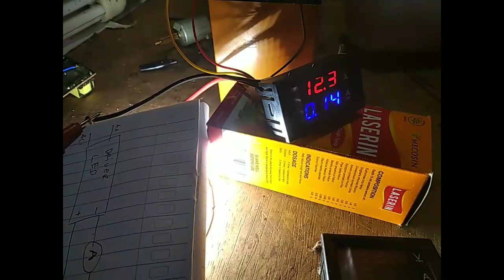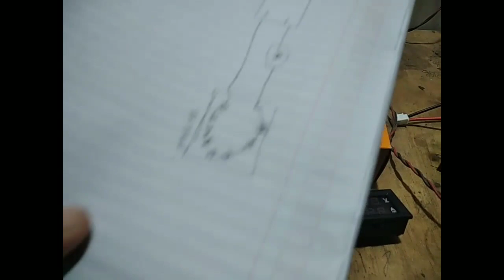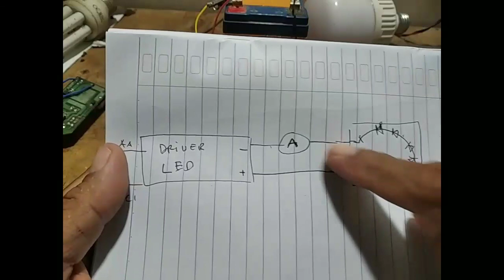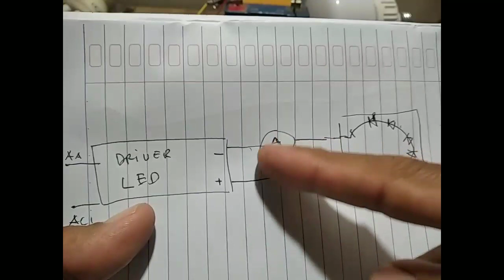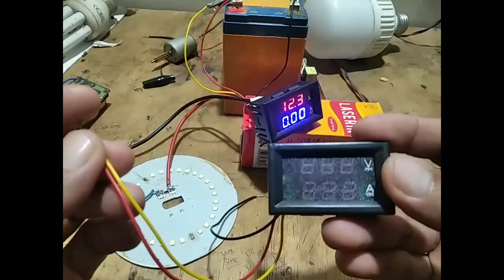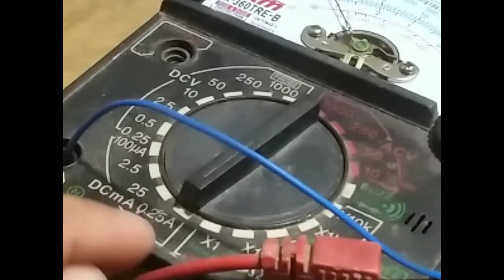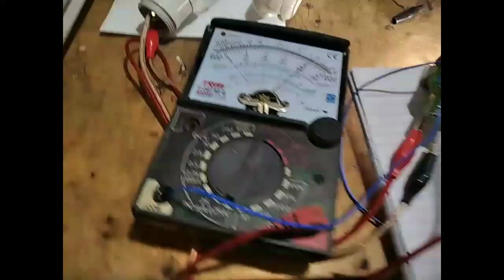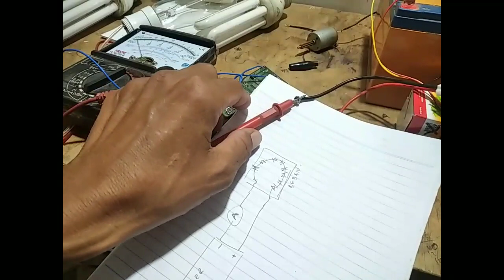Membuat Sendiri pengukur amper driver led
Mengetahui berapa amper driver led sangat penting untuk mengukur seberapa kuat led yg kita serfis, video ini mencoba menjelaskan cara membuat dengan digital volt dan amper, maupun dengan avometer analog. semoga bermanfaat